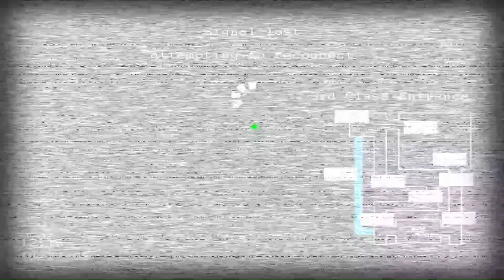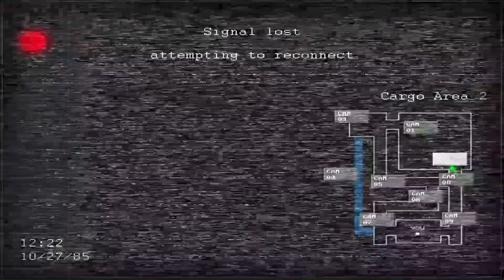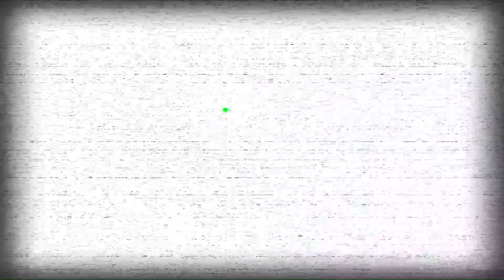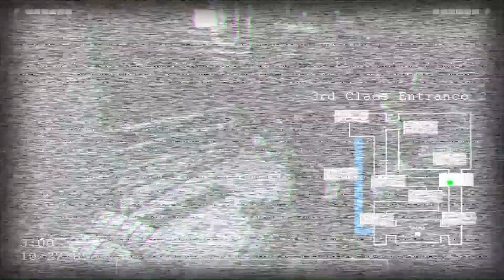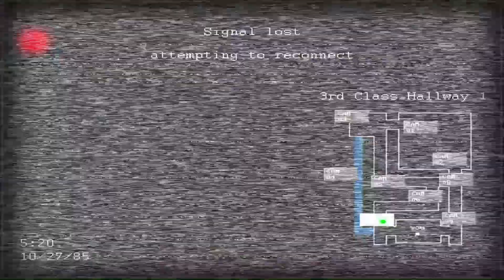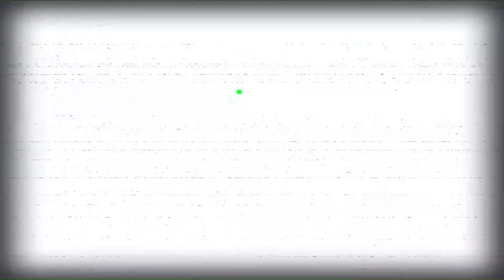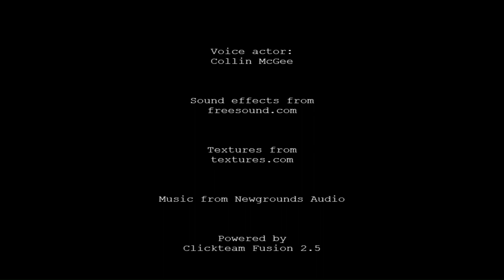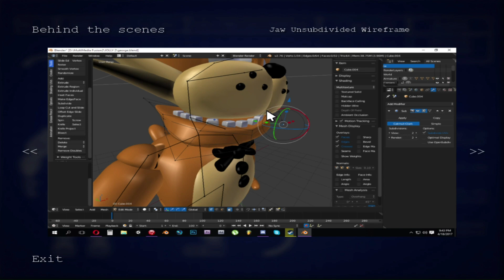The MOST INTENSE FNaF Fangame [4] (Finale)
In this video, I complete Jolly 2's Night 6! This was a very intense night, with a pretty surprising ending! This video took me a while to record and edit, so a like would be appreciated!